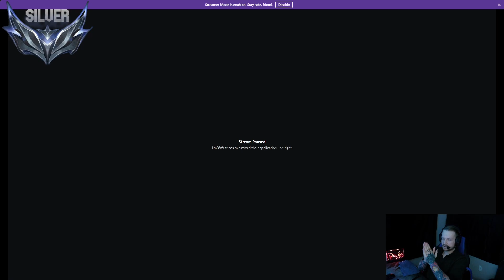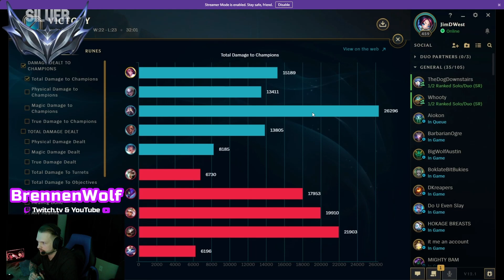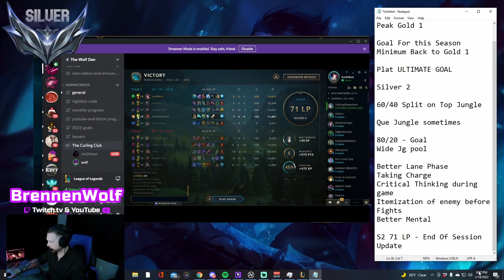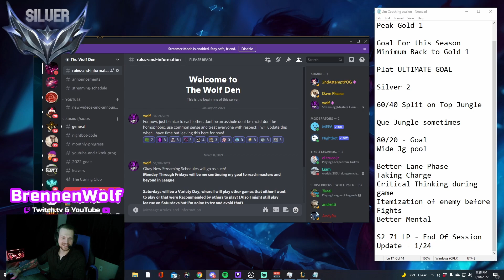Masters Fiora Coaching Silver - Top Lane S12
Today we did a coaching session with one of our Subs in the Twitch Channel JimDWest. Going over some Fiora mechanics and Macro. Typically in my Coaching Sessions I like to start with a VoD Review and then watch a live game! We skipped the VoD review here but we will release the full video on the 2nd Channel! We went over some Mistakes in the VoD, Talked about what we want to Improve, and the Improvement in the live game was AMAZING!

Drop a sub to not miss any future educational content!

Peak: 204 LP Masters - Fiora OTP